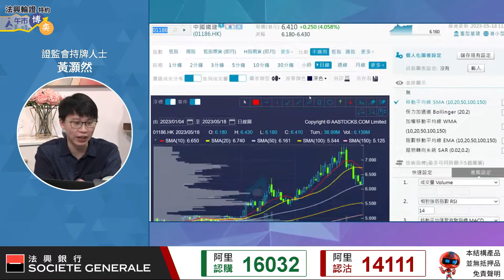【中特估】內險股仲靠唔靠得住？基建板塊又如何？︱AASTOCKS︱節目精華︱2023-5-18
足本版：【金特估撐市！🤩】港股曾飆333點🥰 騰訊業績有啟示？🧐

法興免責聲明
以上資料及其內容由法國興業證券（香港）有限公司（「法興證券」）提供僅供參考，並不構成要約、招攬或邀請、宣傳、誘使、任何不論種類或形式之申述或訂立任何交易的任何建議或推薦。結構性產品並無抵押品。如發行人或擔保人無力償債或違約，投資者可能無法收回部分或全部應收款項。結構性產品價格可升可跌，投資者有機會損失全部投資。過往表現並不預示未來表現。牛熊證設有強制性收回特點，若相關資產價格/水平在到期前觸及收回價/水平，牛熊證會即時被強制性收回。在此情況下，N類牛熊證投資者會損失於牛熊證之全部投資而R類牛熊證之剩餘價值可能為零。投資前請充分理解產品風險並諮詢專業顧問。法興證券及/或其聯屬公司為本節目所提及結構性產品之流通量提供者及/或發行商。法興證券可能為唯一在交易所為結構性產品提供買賣報價的一方。閣下應詳細閱讀載有結構性產品條款及風險披露的有關上市文件。請於法興網頁hk.warrants.com參閱上市文件。

納斯達克100指數
Nasdaq®, Nasdaq-100 Index® 是Nasdaq, Inc. (Nasdaq, Inc.及其關聯公司此後簡稱為「Nasdaq」)的註冊商標，並已授權予Societe Generale及其附屬/關聯公司使用。Nasdaq尚未認證該結構性產品的合法性或適用性。該產品不由Nasdaq發行、代言、出售或推廣。Nasdaq對該產品不作任何擔保，也不承擔任何責任。

道瓊斯工業平均指數®/標普500指數®
道瓊斯工業平均指數®和標普500指數®（「指數」）為標普環球的分部標普道瓊斯指數有限責任公司或其關聯公司（「標普道瓊斯指數」）產品，並已許可由Societe Generale及其關聯公司（「法興」）使用。Standard & Poor’s® 及 S&P® 均為標準普爾金融服務有限責任公司（「標普」）註冊商標。Dow Jones® 為道瓊斯商標控股有限責任公司（「道瓊斯」）註冊商標。該等商標已許可由標普道瓊斯指數使用及為特定目的再許可由法興使用。該產品並非由標普道瓊斯指數、道瓊斯、標普、其各自關聯公司發起、背書、出售或推廣，任何上述人士概不就投資該等產品的可取性作出任何聲明，亦不就道瓊斯工業平均指數®和標普500指數®的任何錯誤、疏忽或中斷承擔任何責任。